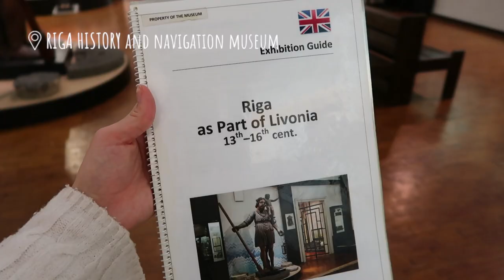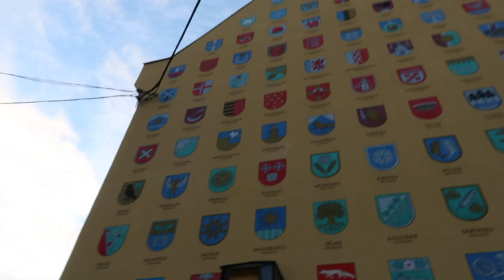exploring riga, latvia | vlog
We had a lovely time in Riga, I would highly recommend to anyone looking to go! All of my recommendations are on my Instagram guide for Riga!